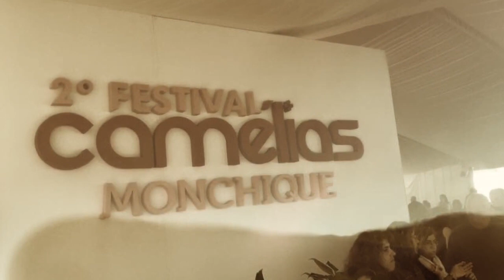Festival das Camélias de Monchique 2016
Nos dias 19, 20 e 21 de Fevereiro o chamado 'Jardim do Algarve' abriu as suas portas para mostrar as maravilhosas Camélias que enchem de cor as paisagens serranas do concelho de Monchique. Durante três dias, a Camélia foi Rainha num evento exclusivamente dedicado a si e onde não faltou animação, workshops, música, dança e muito mais. Dê uma olhadela e visite Monchique!